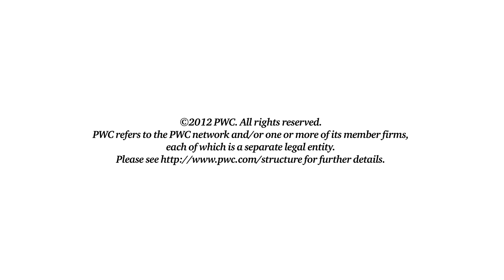Why mobile technology may well define the future of healthcare... for everyone.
The delivery of healthcare services through mobile devices, or mHealth, is fast becoming a global reality.

As this video from PricewaterhouseCoopers shows, the lower costs, immediacy and widespread availability of mobile technology are already starting to change the way patients receive their care, making healthcare faster, better and cheaper.  (In developing countries those very qualities are the reason why mHealth is already having an impact.) There are, however, significant barriers to be overcome.

Learn more about the fundamental changes mHealth will bring to the healthcare industry, and what that will mean for payers, doctors and patients.